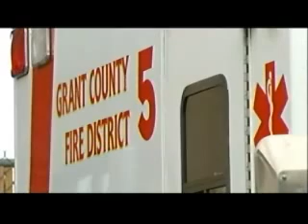KXLY 1510200919152198261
Video of a Fire Commissioner lying through his teeth about the reason for dropping the ambulance service in Grant County #5.  This is total retaliation for the employees simply discussing joining a union...